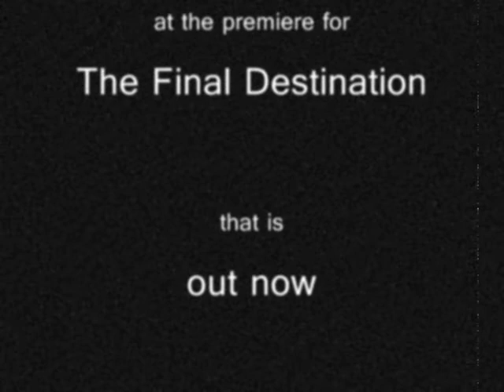Bobby Campo talks about The Final Destination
Bobby Campo talks about The Final Destination that is out now!